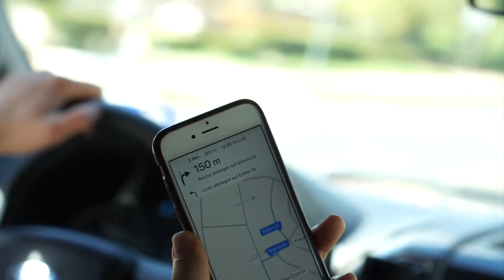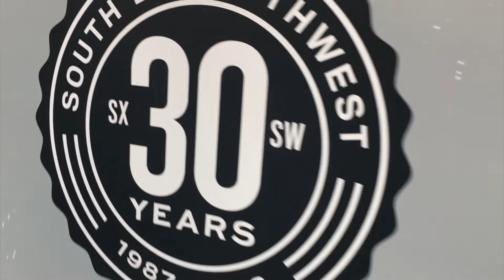Alex und die Vodafolks: Tag 5 des SXSW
Am Montag zog Musik ins Haus. Die Kytes, die gestern Nacht noch im German Haus auf der Bühne standen, klingelten pünktlich um 7 Uhr an unserer Tür um ihr Konzert im Livestream weiterzuspielen.

Der Tag stand nicht nur bei uns ganz im Zeichen von Musik. Mit der „South by Southwest Music“ nahm das Festival, das in den letzten Tagen ganz im Zeichen der Innovation stand, Anlauf für etwas Neues. Meinen ganzen Tagbucheintrag findest Du hier: vod.af/Vodafolks